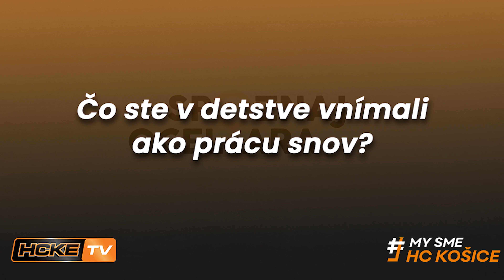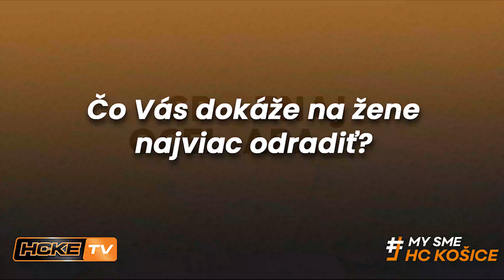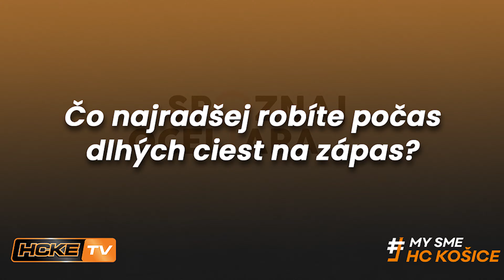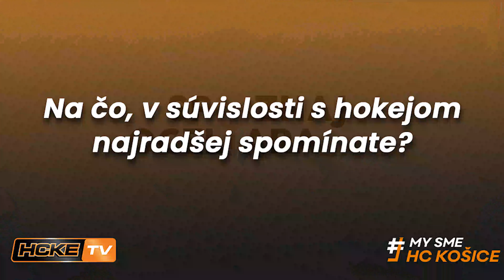Spoznaj Oceliara: Dušan Strharský (tréner brankárov)